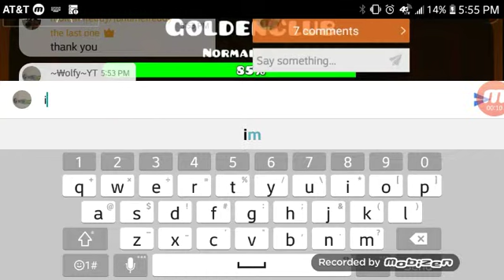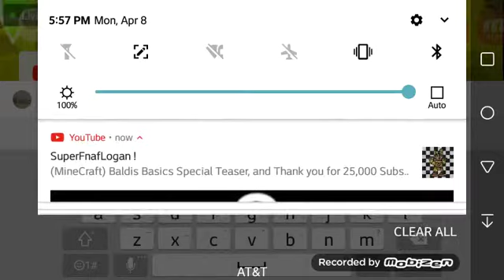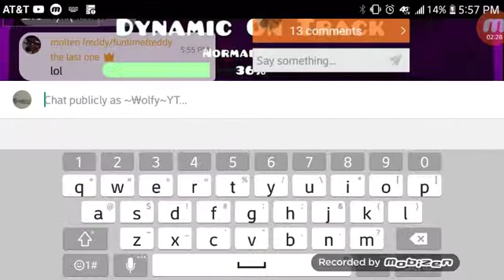Idk#5 read dic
I'm low on memory so,I cant make too many vids